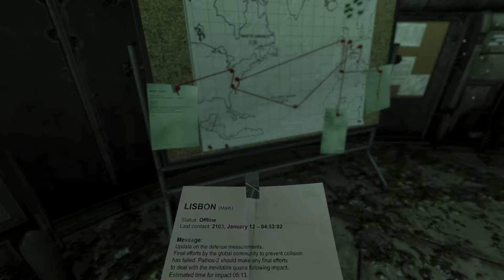SOMA #03 - C'est pas moi qui ai cassé la navette ! [Gameplay/FR/HD]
Troisième opus de ma Trilogie Frissons spéciale Frictional Games, Soma est le dernier né de ce studio.
L'histoire nous entraîne dans une base sous-marine désertée par les humains mais peuplée de robots "possédés".